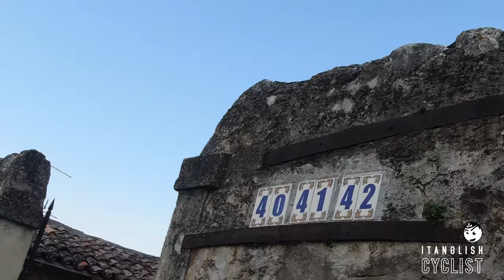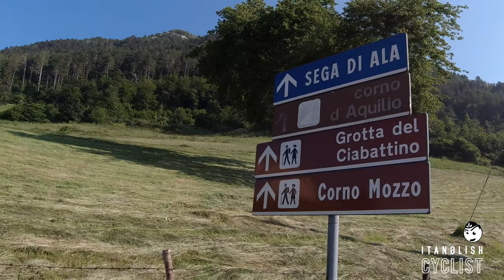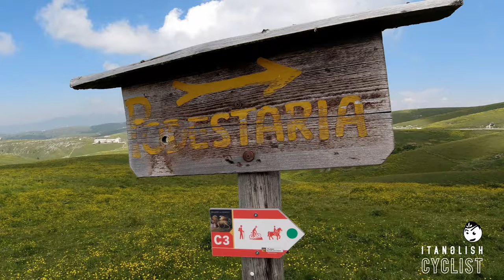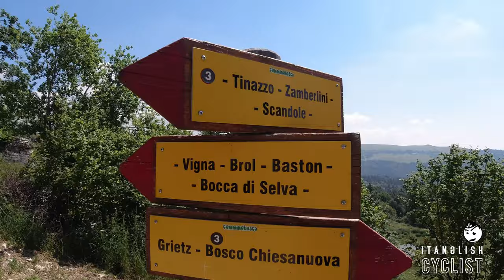Translessinia Gravel • #11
A Solo Gravel Ride along the beautiful Translessinia